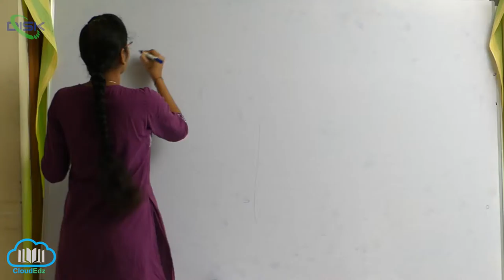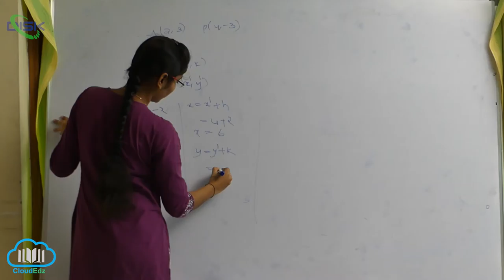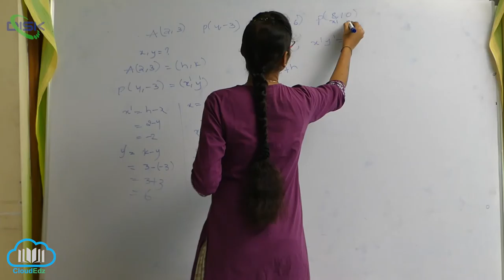అక్షభ్రమణం -ఉత్పాదనలు -దృష్టాంతాలు || సమస్యల 1 || Disk Telangana